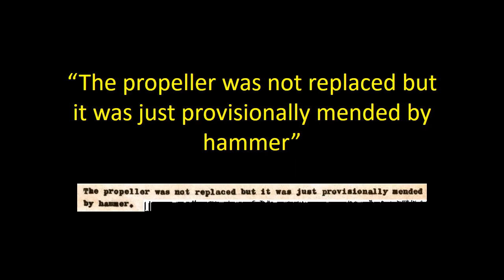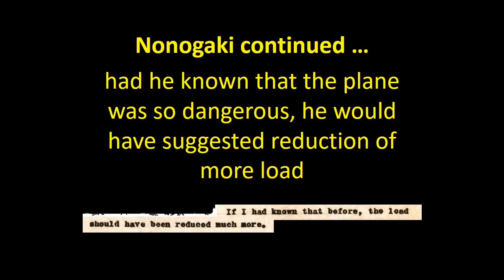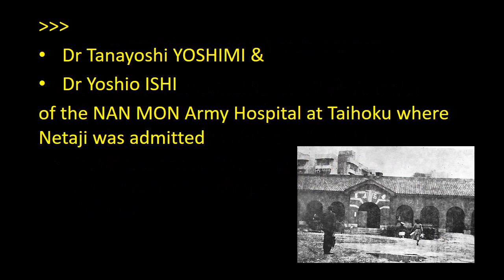Yomiuri Shimbun on rickety plane for Netaji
Netaji was made to board
a “rickety” plane at Saigon